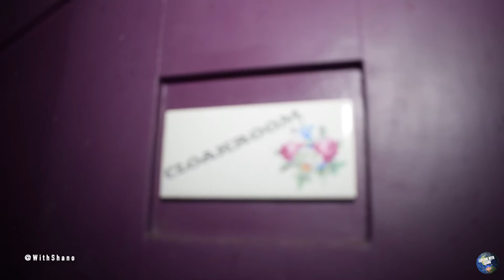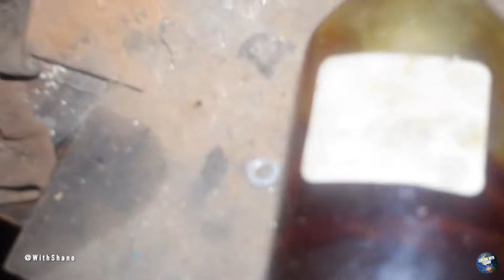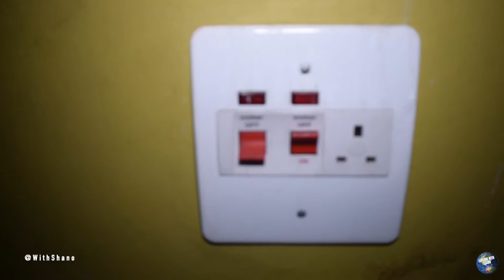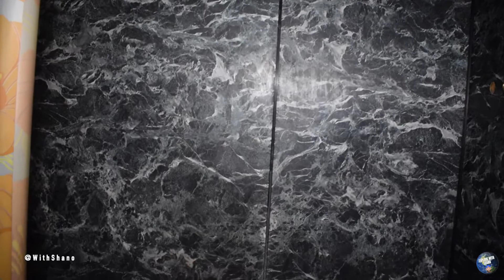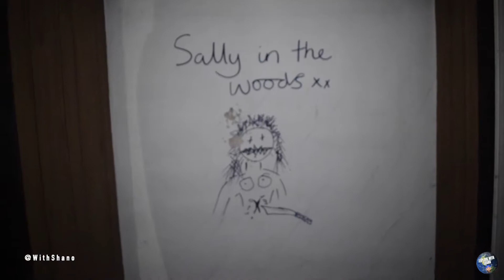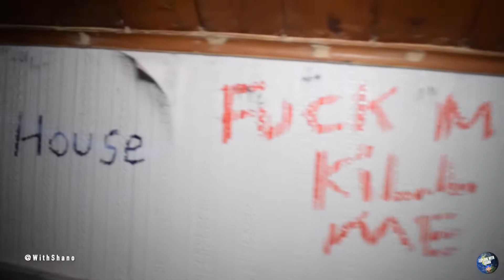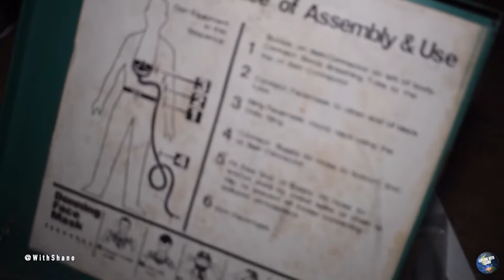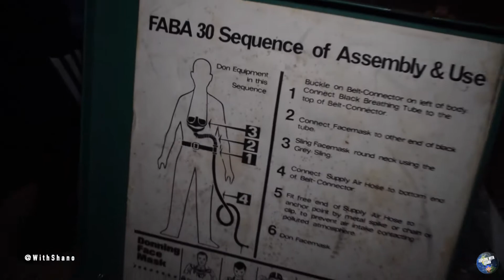Abandoned Sally's mansion - abandoned places - Explore With Shano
All photos and reels of this explore are on the Facebook page. Also checkout TikTok for other content.

I do not give out locations so please don't ask as this protects the locations from vandals and thieves. I always take care and show respect to every location that I enter and I’m only there to document what i see in live so you the viewer can experience what i experience whilst on these explores in realtime.

I didn’t take many photos of this place but here is a collection of the ones that I did take. This place was massive and it just kept going. Loads of stuff to see on the video and some parts of the place was trashed. This place had three floors of history within the walls and some say that the mansion was haunted as some paranormal investigators have caught things happening on camera.

Information that follows was taken off the internet form paranormal hauntings: This is a large 14 bedroom, late Victorian detached house constructed in pink sandstone with Kerridge stone quoins and welsh slate roof. The house itself is set in 1.6 acres of land, with a variety of outbuildings, garages, large garden and has recently been on the market for a cool £1.5 million.

The location is also known as ‘Sally’s House’ and has caused a few paranormal teams to dub this, the most haunted house in England. I am guessing its called Sally’s House due to the number of references to a ‘Sally’ on the walls.

Alot of Urbexers say that Beech Knoll was built on land that was owned by the Brocklehurst family.

John Brocklehurst bought a lot of land in the area including Beech Lane, so their claim could actually be correct. John Brocklehurst was a huge silk manufacturer & Member of Parliament.

1st available census for Beech knoll, was 1881 2 families were residing here…either the house was originally split into 2 to 3 separate premises, or rooms were rented out to families.

1881:
Abraham Williamson Stone merchant employing 42 men & boys lived here with his wife and 8 children, 1 servant.

Also listed for 1881 is Elizabeth Broome 2 children & a servant. Elizibeth is described as an Annuitant (Recieves regular payments)

In the 1883 Pharmacy year book, Mr R Thomas is registered at this address. Richard Thomas had died in 1903 in London

From newspaper ADVERTS from 1886 we can see that there are Ads for various servants in the name of Woodhouse.

In 1886 a newspaper Orbituary reveals that Harold Dixon had lived & died at Beech knoll.

The 1891 census reveals the 2 families living here:

George Henry Heath, his wife Fanny, 6 children & 2 servants. George is listed as a Silk throwster.

William Woodhouse, wife, 4 children & 3 servants. William is listed as an Insurance agent.

1901 tells us the same previous tennants were occupants at Beech Knoll.

1906 George Henry Heath is listed in the Kelly’s directory at this address.
1909 Electoral roll reveals that George Henry Heath is still resident at Beech Knoll.

By 1911 2 new families were residents Ernest Whittington(transcribed incorrectly as Whillington) wife, 3 children & 2 servants. Ernest listed as
an Incorporated accountant.

Mary Leech, son Benjamin & 2 servants. Mary listed as Dyer & finisher.

In 1914 an Advert is placed in the newspaper to Let Beech knoll, described as 6 bedrooms.

1914 Kelly’s Directory lists Ernest Whittington still residing at Beech Knoll.

The 1923 Kelly’s Directory lists Benjamin Leech (Marys son) also still listed here.

1934 Kelly’s directory lists Gordon Oliver at Beech Knoll & a newspaper report of Burgulary confirms they are
occupants.

By 1939 there is only 1 family listed residing at Beech Knoll Percy G S Oliver, wife & 2 children. Percy is described as manager cotton spinning.

A newspaper advert for a cook in 1946 reveals that Gordon Oliver (Percy Gordon S Oliver) was still at Beech Knoll.

In 2019 The house was sold and its how you see it today.